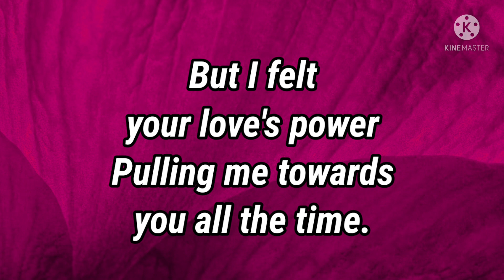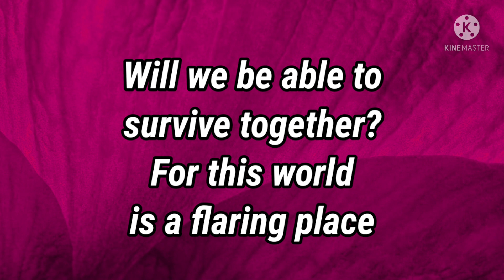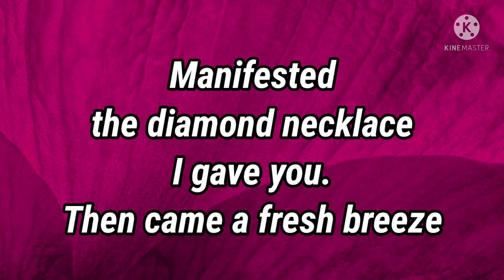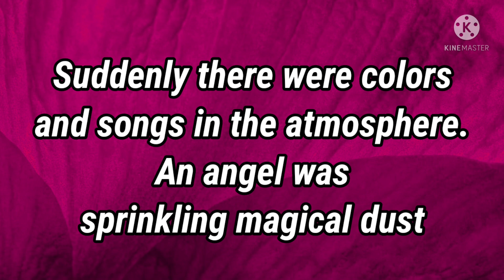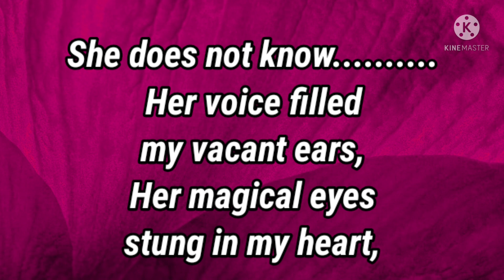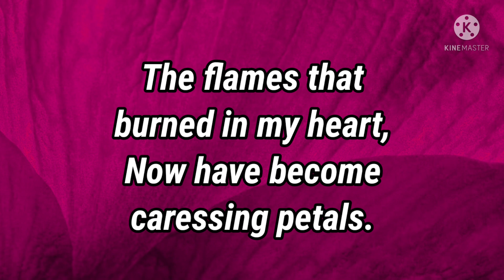Romantic Love Poems | Love poetry/ Poems || Deep Love Poems || I Need you my love poems ❤